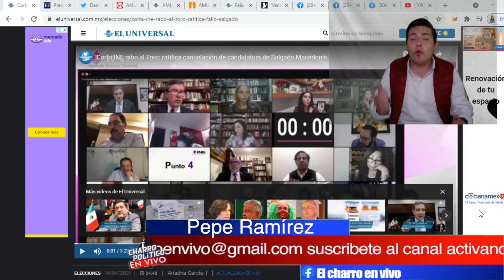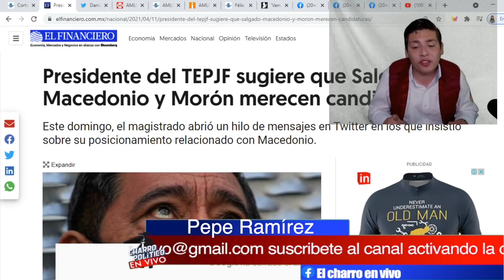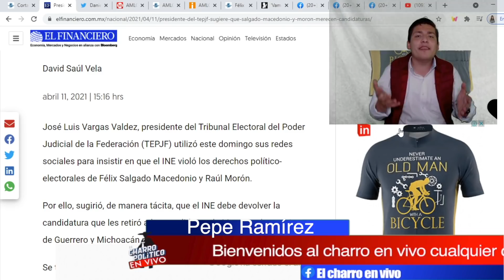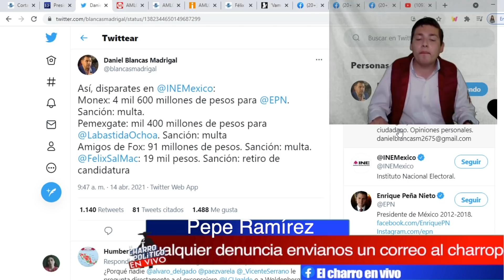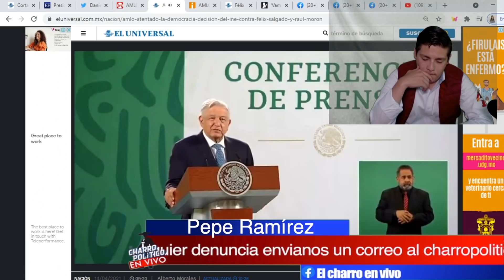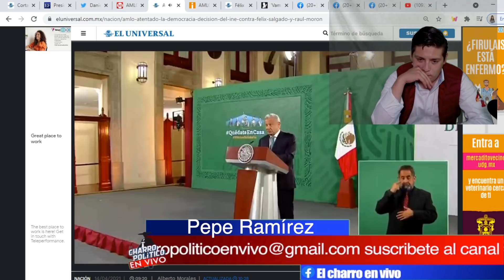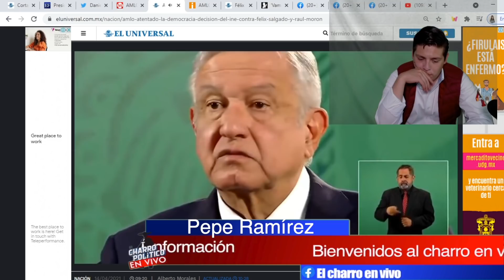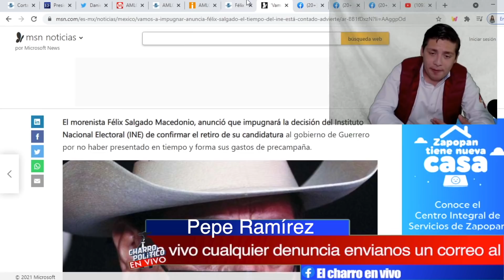CONFIRMADO!Lencho Fuera; 4T Le Puso Una Trampa; AMLO NO PERDONARÁ ¡Lo Sacan A Patadas del INE!